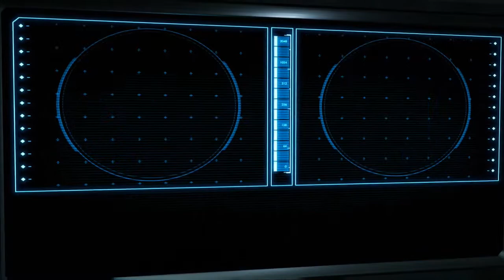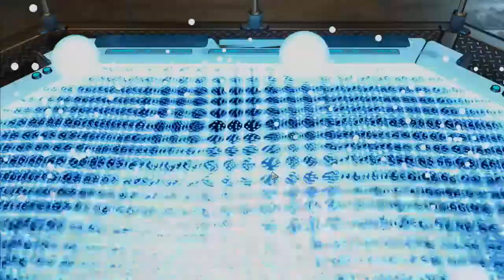XCOM 2: Chosen DLC - Ep 20 - Charlie's Debut (1/2)(Narrated/Ironman/Blind)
Welcome back to my Narrated, Blind, "soft" Ironman War of the Chosen playthrough guys! Commander difficulty! "soft" Ironman as I don't trust the bugs - Death is Permanent! If anybody dies, they DIE!   Save is purely there to guard against bugs!   Also every single squaddie is a friend of mine, making this a very nerve-wracking and highly personal experience!!

Remember to Like if you Like it, Comment anything and Everything - and Subscribe if you're new and enjoying the playthrough to keep up with it ... this one's going through to the bitter end!!   Daily uploads promised!

Now with Intro finally!! I hope you guys like the intro.